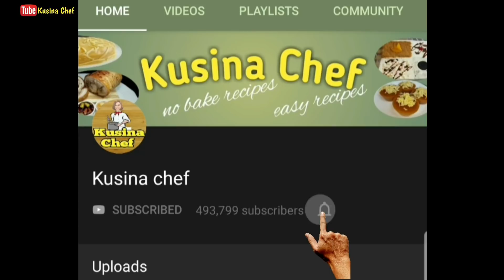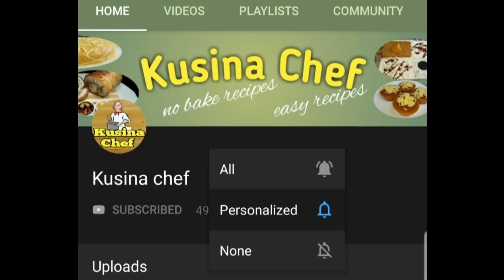No bake Bibingka Malagkit with Coconut jam topping | Rice cake recipe (Filipino recipe)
Malagkit ingredients:

2 1/2 cups glutinous rice
2 cups water(or more)
3 cups coconut cream
1/2 cup brown sugar

Coconut Jam:

2 cups coconut cream
1 3/4 cups brown sugar

Procedure:

1) Combine rice and water. Cook the rice
2) Combine coconut cream and brown sugar
3) Mix until sugar dissolves and mixture to a boil
4) Add cooked glutinous rice and mix rice until liquid is absorbed
5) Cook until mixture is sticky
6) Transfer malagkit into a lightly grease container
7) Smooth out the surface
8) Coconut jam: Combine coconut cream and brown sugar
9) Cook over med.low heat until it thickened
10)Pour coconut jam on top
11)Cool completely and serve
12)Cover and chill overnight